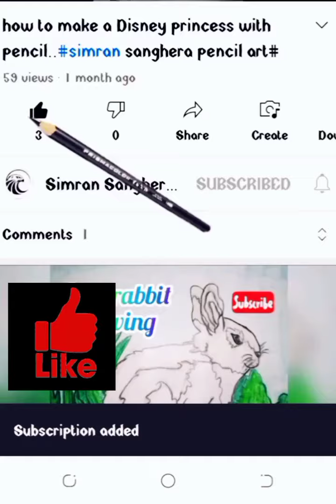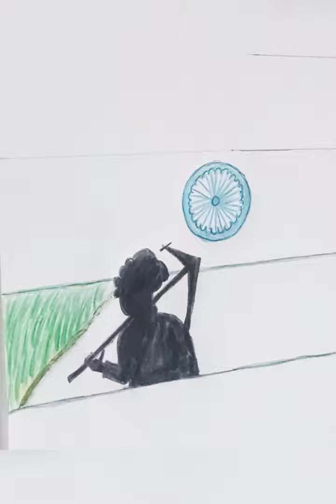drawing of Independence day....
hey guys